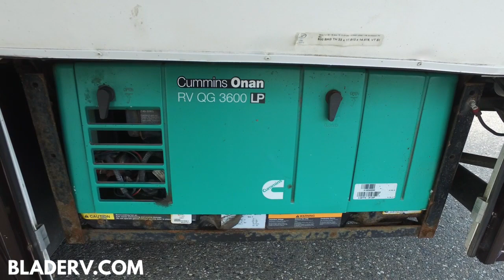2017 Forest River Sunseeker Mercedes Benz Series 2400W BLADE RV CENTER